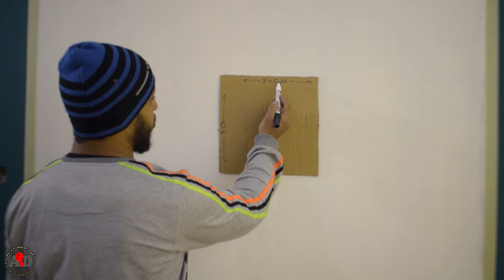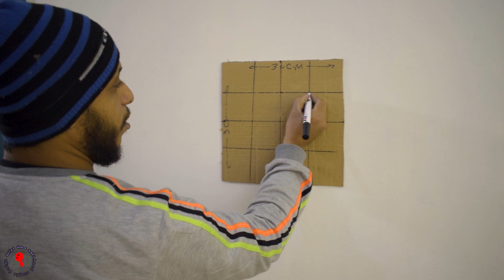اصنع بنفسك ديكور ثري دي هندسي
شرح مفصل لطريقة تغير ديكور منزلك و اضافة لمسة ديكورية حديثة باستخدام قطعة من الكرتون و دهان مائي، عن طريق فكرة تدرج الالوان